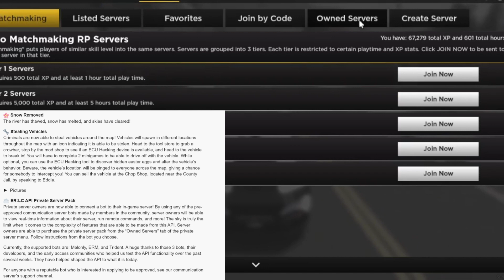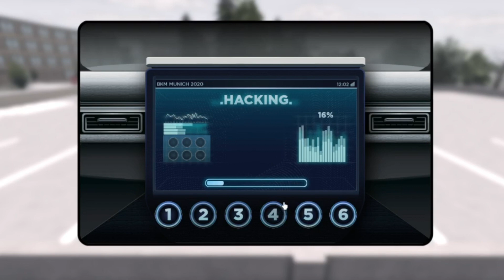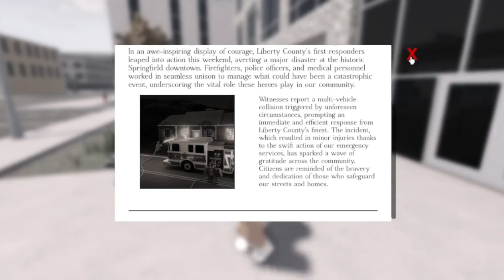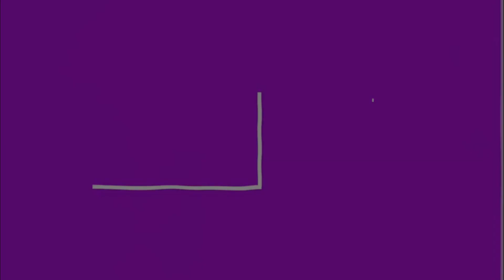New ER:LC update - Chop shop, API pack, water pump + MORE!